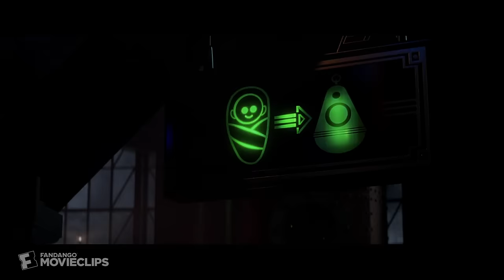Storks (2016) - The Baby Factory Scene (2/10) | Movieclips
Storks - The Baby Factory: Tulip (Katie Crown) delivers a letter asking for a baby which starts up the baby-making machine.

FILM DESCRIPTION:
Storks deliver babies -- or at least they used to. Now, they deliver packages for a global internet retail giant. Junior (Andy Samberg), the company's top delivery stork, lands in hot water when the Baby Factory produces an adorable but wholly unauthorized girl. Desperate to deliver this bundle of trouble, Junior and his friend Tulip (Katie Crown), the only human on Stork Mountain, race against time to make their first baby drop before the boss (Kelsey Grammer) finds out.

CREDITS:
Cast: Andy Samberg, Anton Starkman, Katie Crown
Director: Doug Sweetland, Nicholas Stoller
Screewriter: Nicholas Stoller